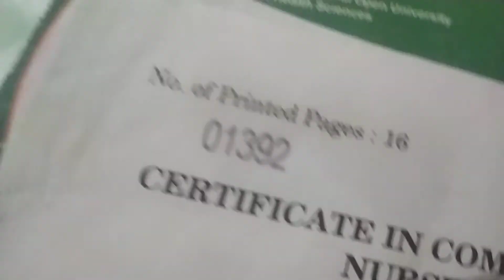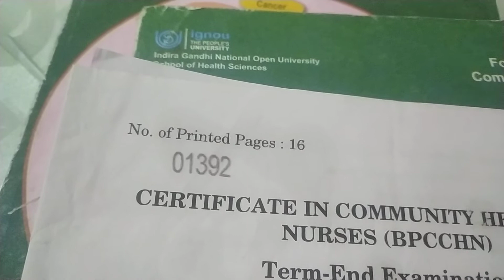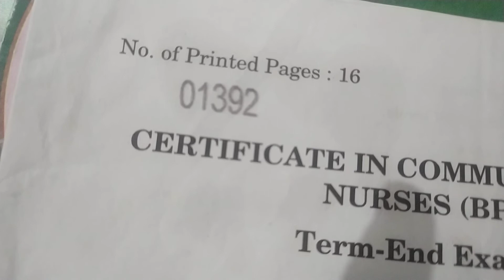IGNOU CCH Course Exam New Date 2022 || IGNOU BPCCHN Course Exam Date || No Exam Promotion IGNOU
IGNOU STUDENT WANTS OPEN BOOK EXAM